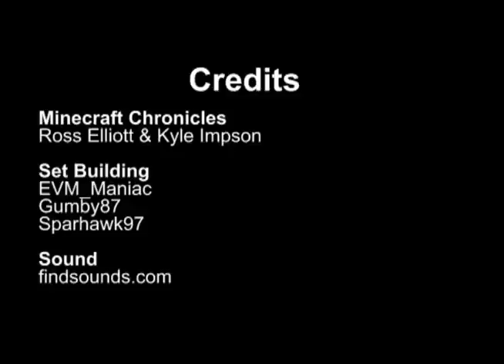Minecraft Chronicles - Ep6: We've Struck...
Manic is at his last straw with Pebody and unearths a great discovery, meanwhile Lord Marco finally gets his day planner.